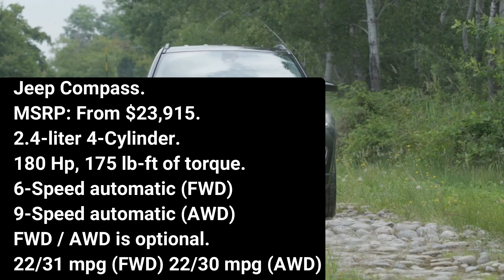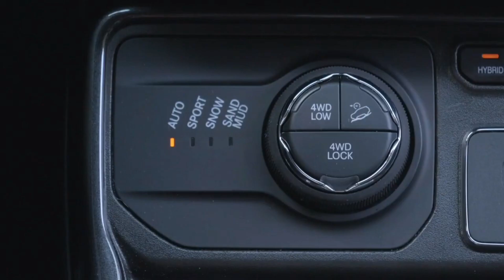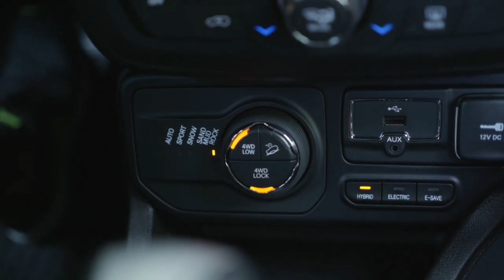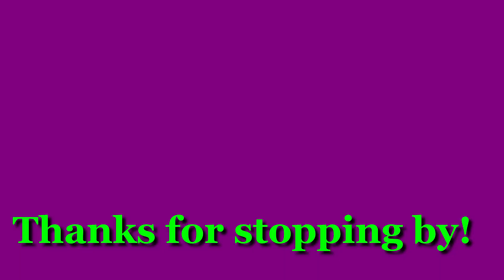Jeep Compass (2021) Rugged Off-road compact suv! test drive highlights! jeep compass.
2021 Jeep Compass (overview)

There's no mistaking the 2021 Compass for anything but a Jeep—although we do think this is one of the prettier Jeep designs—and its ability to actually survive off-road is uncommon in this class. However, even though it wears the company's unmistakable seven-slot grille and has the hardware to handle some rugged terrain, its ride and interior quality are less refined than many of its direct rivals, such as the Mazda CX-5 and Honda CR-V. Likewise, it doesn't offer as much towing or off-road capability as the Jeep Cherokee. We're also not fond of its underpowered four-cylinder engine and the lethargic automatic transmission that's assigned to all-wheel-drive models. Although the 2021 Compass offers loads of technology and practical cargo space, it's one of the least desirable compact crossovers.
Where This Vehicle Ranks

    2021 mazda cx 5. ($26,370)
    2021 volkswagen tiguan. ($26,440)
    2021 honda cr v. ($26,470)
    2021 toyota rav4. ($27,225)
    2021 toyota rav4 prime xse. ($29,675)
    2021 jeep compass. ($25,410)

The Compass enters 2021 with minor changes. There's a new 80th Anniversary Edition that's based on the Latitude trim level and features Granite Crystal 19-inch wheels, leather seats with contrast stitching, a power-adjustable driver's seat, remote start, an 8.4-inch touchscreen, a 115-volt power outlet, and more. Other flourishes include trim-specific badging, an oak medallion key fob, and piano-black and gunmetal interior accents. The Limited and Trailhawk trims both add more standard active safety features, such as adaptive cruise control and lane-keeping assist.

2020 Jeep Compass.
2019 Jeep Compass.

Sport $25,410.
Latitude
$27,410
Altitude
$28,830
80th Anniversary
$29,710
80th Anniversary Edition
$29,960
Limited
$30,810
Trailhawk
$32,290
Trailhawk
$32,310
0$10k$20k$30k$40k$50k

The four-cylinder engine that powers every Compass is lethargic, and the optional nine-speed automatic transmission is slow to execute shifts. All front-wheel models are equipped with a six-speed automatic. Buyers who choose all-wheel drive will enjoy a variety of terrain-conquering drive modes. An automatic setting allows the car to direct torque to the wheels as it sees fit, while Snow, Sand, and Mud modes allow varying amounts of wheelslip for improved traction. Trailhawk models add a low "crawler" gear ratio and a Rock mode, which keeps the Compass in first gear and directs torque only to the wheels that can find grip. The Compass feels more agile than its tall, boxy profile would suggest, responding ably to inputs from the nicely weighted steering wheel. There is some lean during tight cornering, but overall the Compass feels well controlled, solidly planted, and capable on the road. An off-road course we braved when we first drove the Compass revealed that it can hold its own at least over moderate obstacles, and we noticed nary a stumble from the all-wheel-drive system.

2021 jeep compass interior.

The interior of the Compass is comfortable, functional, and has enough space for four adult passengers. The cabin materials are average at best, and no match for those found in class leaders such as the Honda CR-V or Mazda CX-5. The back seat of the Compass is neither the largest nor the smallest of the cars in this diverse, small-crossover class. It's hardly a luxury sedan, either, but high seat bottoms in the back seat mean that passengers' legs are fully supported, and even long rides can be comfortable. Despite its boxy exterior and what at first appears to be competitive cargo volume, the Compass is not the roomiest of its set. It has enough luggage space for an airport run but long trips could be a squeeze, and in-cabin storage space is somewhat lacking. The rear seatbacks angle slightly upward when folded, and the Compass held only 17 carry-on suitcases with the seats stowed.

Jeep's Uconnect system is one of our favorite infotainment setups, and we're glad to see it included as standard across the Compass lineup. Uconnect is simple to use and responds quickly to inputs, and no matter which Compass you choose, you'll be treated to a well-organized touchscreen-infotainment system with a USB port and an auxiliary input.

The 2021 Compass earned a four-star crash-test rating from the National Highway Traffic Safety Administration (NHTSA), but the Insurance Institute for Highway Safety (IIHS) didn't name it a Top Safety Pick. Jeep has made an impressive array of driver-assistance technology available on the Compass, but none of it is standard. Key safety features include:

    Available automated emergency braking
    Available adaptive cruise control
    Available lane-keeping assist